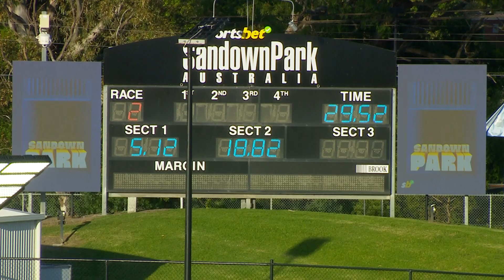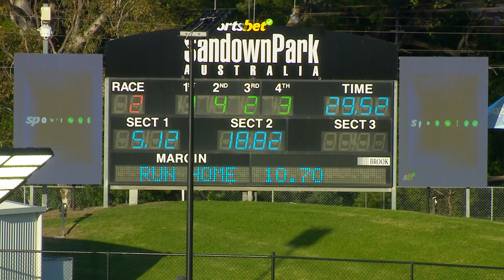SAN THU 21 DEC 23 R2